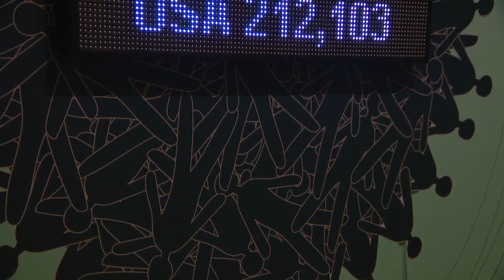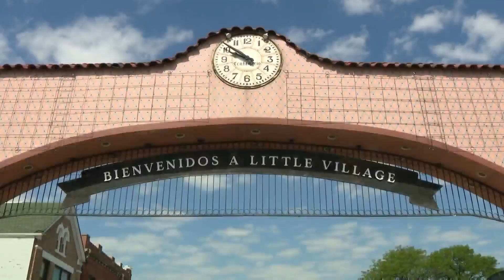Museum remembers those lost during coronavirus pandemic with virtual Dia de los Muertos gallery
Woven in among the altars and art work inside Pilsen's National Museum of Mexican Art is a quiet tribute to those impacted by COVID-19.